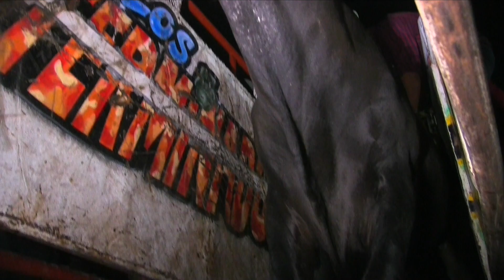¡¡SON UNAS BESTIAS!! RANCHO LAS CUBATAS EN URIPITIO MICHOACAN 2018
AMIGOS AQUI LES DEJAMOS LA JUGADA COMPLETA DE LOS TOROS EXTERMINADORES DE RANCHO LAS CUBATAS DEL AMIGO JORGE ORIHUELA DE MAZATEPEC MORELOS, DONDE SE PRESENTO EN URIPITIO MICHOACAN.